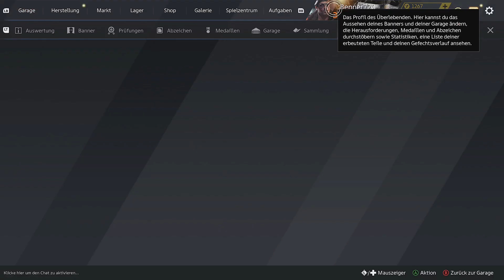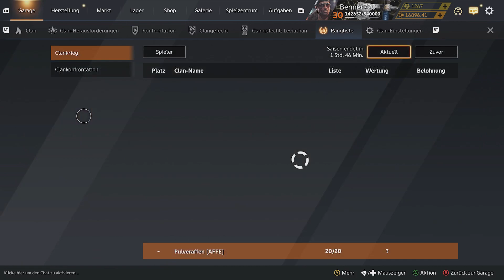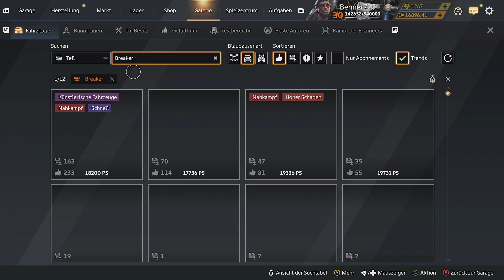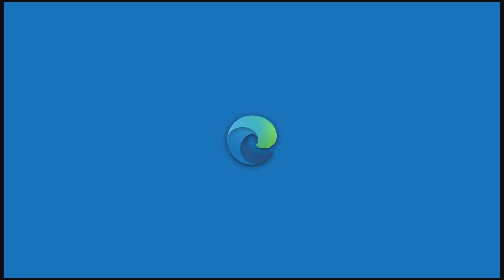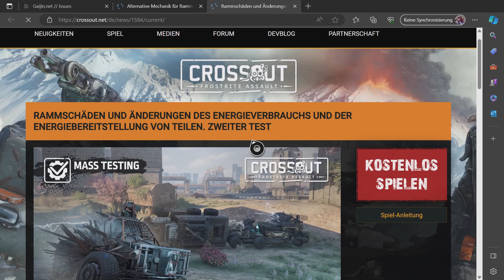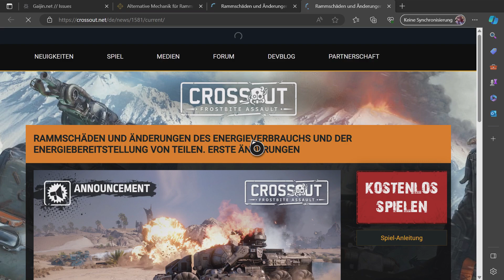Crossout Spaß - EP 693🏎️😁🚀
haben wir es geschafft in die Top 30 zu kommen?

Viel Spaß
Benner